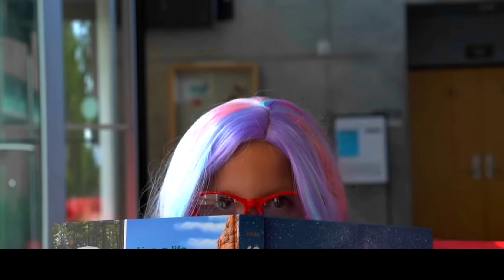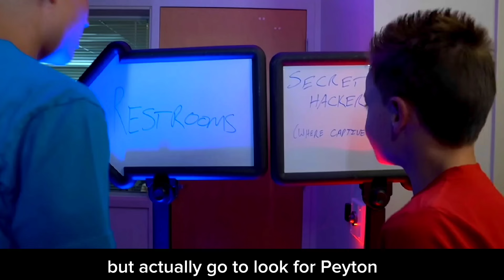Ninja Kidz vs Hackers!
Where to find the ninja Kidz tv?

Join the Ninja Family today!

This is just a fan channel!